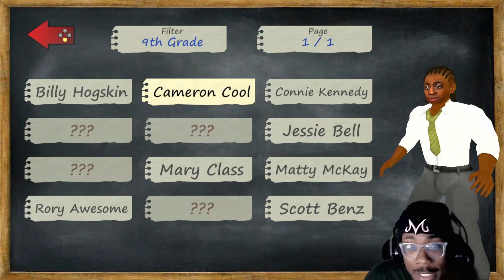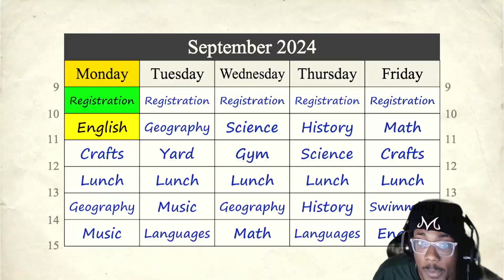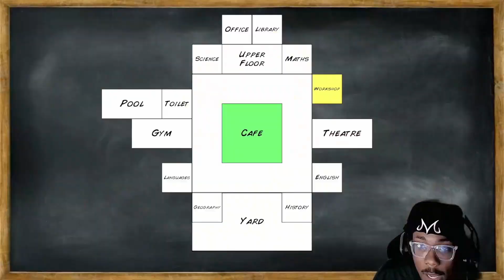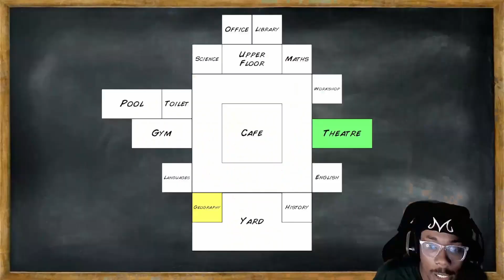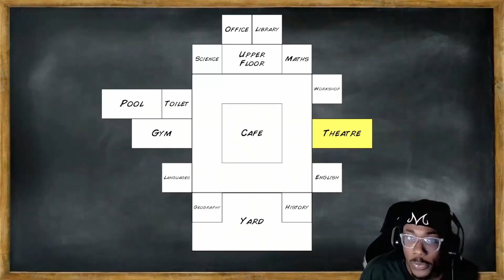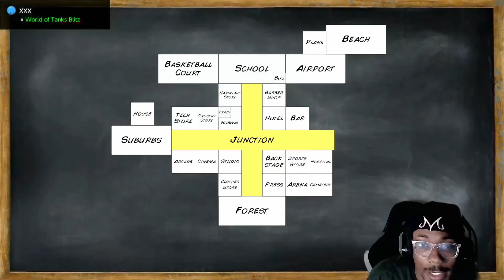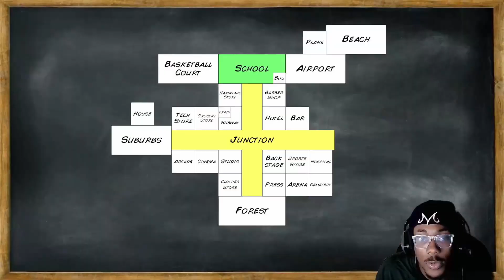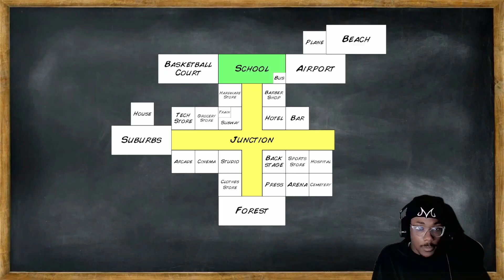I GOT REJECTED MY FIRST DAY!!! | School Days 3D (Mdickie Old School) #1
🏷️- old school mdickie,
how to get a girlfriend in old school mdickie,
how to be a teacher in old school mdickie,
how to join a gang in old school mdickie,
how to unlock all characters in old school mdickie,
how to edit your character in old school mdickie,
how to make your own character in old school mdickie,